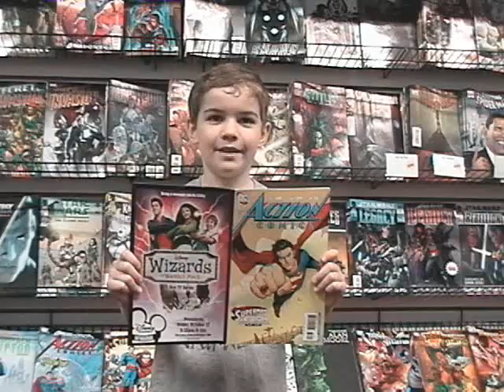Alter Ego Comics Commercial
My first commercial that I edited for Alter Ego Comics in Lima, Ohio